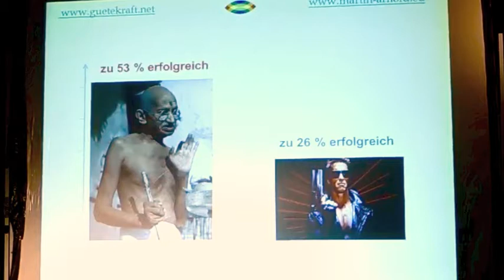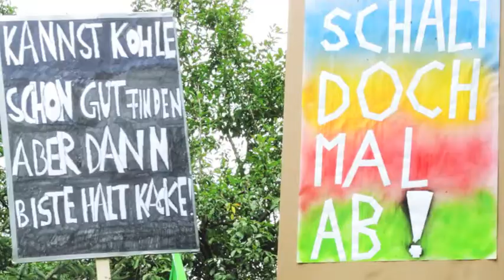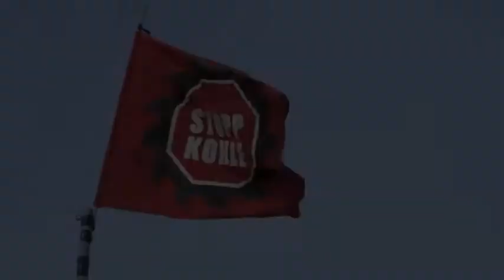2015 Lausitzcamp Mobiclip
Auch 2015 findet in der Lausitz wieder ein Klima- und Energiecamp - das Lausitzcamp - statt. Wir freuen uns über alle Interessierte*n und Aktivist*innen, die vorbeikommen, dabei sind und mitmachen.
Gegen den Klimawandel, für einen Wertewandel, für das gute Leben!
Vom 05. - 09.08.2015 in Groß Gastrose.